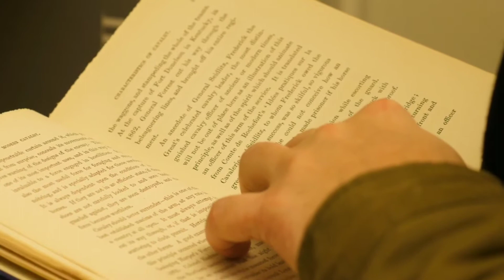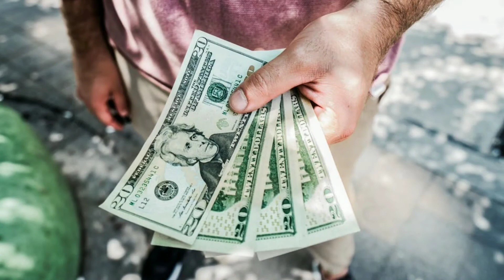Qayamat Ke Din Ye 7 Log Allah Ke Arsh Ke Saye Me Rahenge | Ayan Message